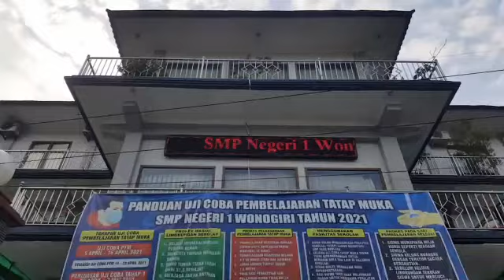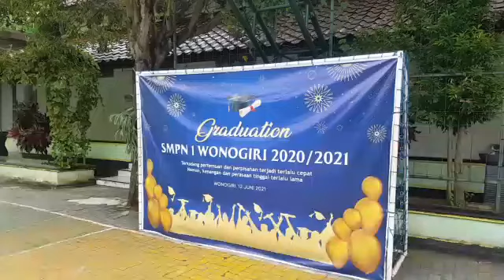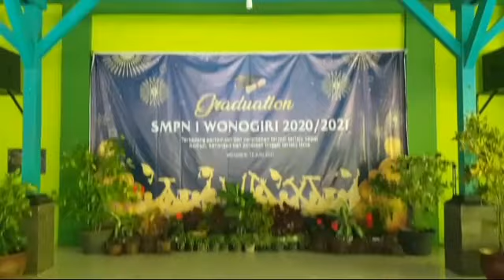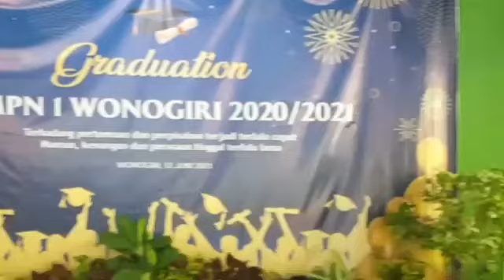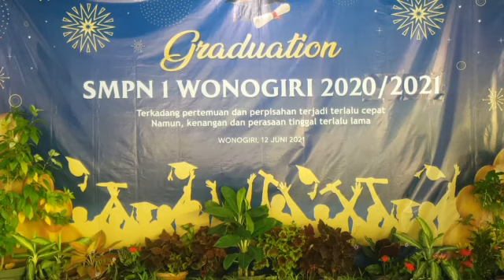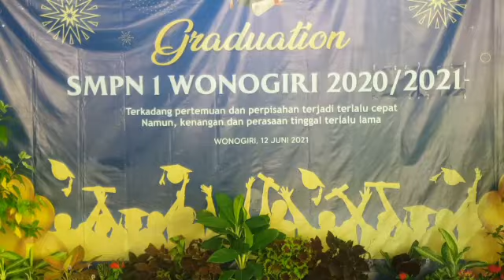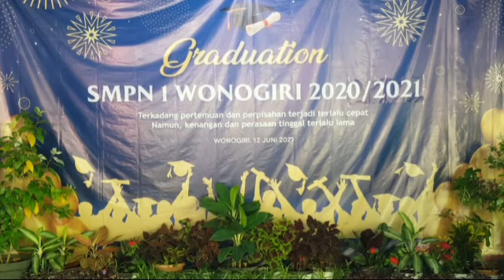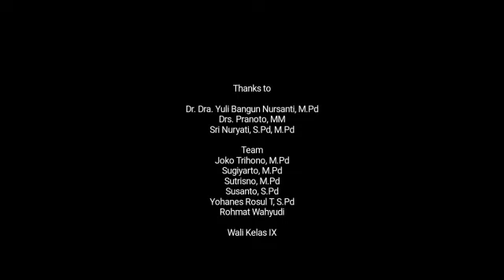PELEPASAN SISWA KELAS IX SMP NEGERI 1 WONOGIRI TAHUN PELAJARAN 2020/2021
PREMIERE on Saturday, 12 June 2021 at 08:00 am

Susunan Acara:
1. Pembukaan
    Menyanyikan Indonesia Raya dan Mars SMPN 1 Wonogiri
2. Doa
3. Laporan Ketua Panitia
4. Sambutan-Sambutan:
    Sambutan Kepala Sekolah
    Sambutan Ketua Komite Sekolah
    Sambutan Kepala Dinas Pendidikan dan Kebudayaan Wng
5. Kata Pamitan dari Kelas IX
6. Kata Pelepasan dari Kelas VII dan VIII
7. Pemberian Reward Kepada Peringkat 3 Besar
8. Prosesi Wisuda dengan pengalungan samir oleh wali kelas,
    Mulai dari kelas IX A sd Kelas IX J
9. Penutup
10. Galery photo guru dan karyawan SMPN 1 Wonogiri